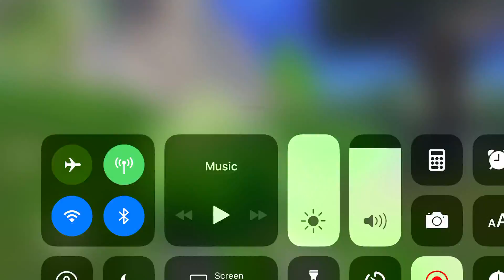Fortnite mobile gameplay